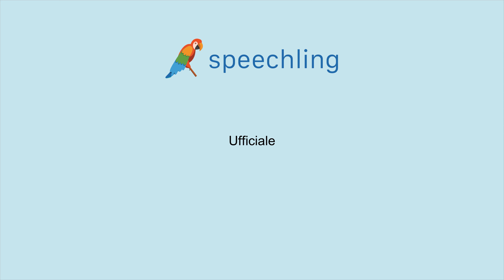イタリア語で"公式の"の発音の仕方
男性コーチ
Ufficiale

女性コーチ
Ufficiale

公式の

公式の